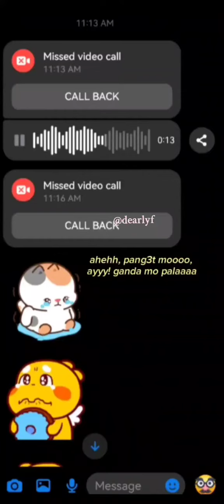🥺dearlyf cutepamangkinkulit tita foryou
can you resist not to smile?